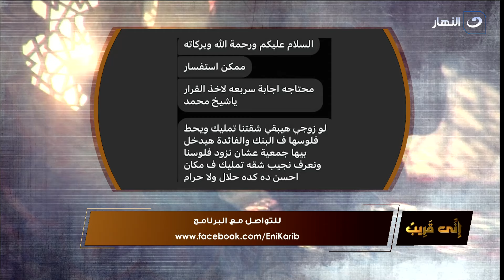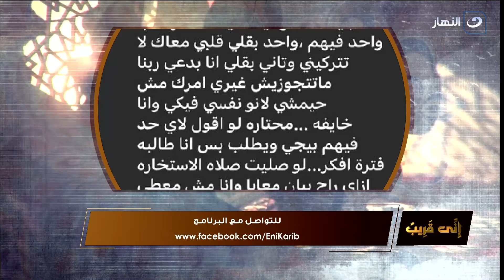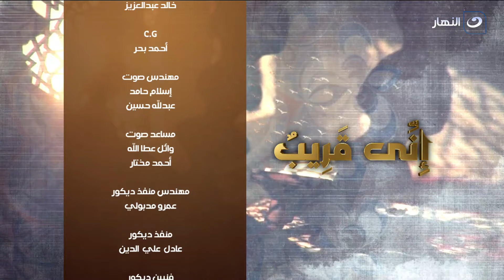إني قريب | الجمعة 19 يوليو 2024 - فرض الصلاة فى رحلة المعراج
إني قريب - الجمعة 19 يوليو 2024   - الحلقة الكاملة
يناقش الشيخ محمد أبو بكر في حلقة اليوم فرض الصلاة فى رحلة المعراج
إني قريب
برنامج اني قريب يذاع على شاشة النهار تردد 11785 رأسي .. البرنامج يذاع أسبوعيًا يوم الجمعة الساعة 2 ظهرًا.